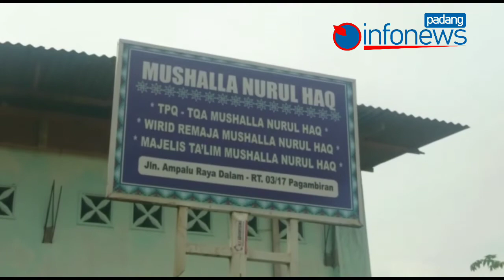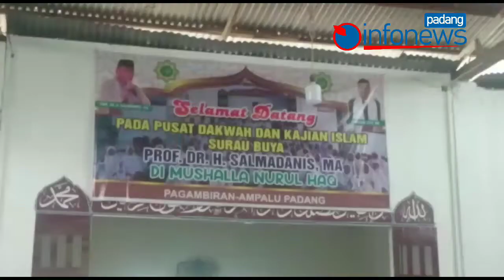SRIKANDI SEMPROT MESJID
Jelang memasuki bulan suci ramadhan 1442 hijriyah, sejumlah ibu-ibu yang tergabung dalam srikandi kelompok siaga bencana kota padang, melakukan penyemprotan disinfektan ke sejumlah rumah ibadah yang ada di kota padang, sumatera barat. beberapa di antaranya seperti di mushalla nurul haq, kelurahan pengambiran, kecamatan lubuk begalung, kota padang, mpenyemprotan disinfektan ini merupakan bentuk kepedulian menjelang memasuki bulan ramadan dan diperbolehkannya pelaksanaan salat tarawih berjamaah di mesjid dan mushalla tentu nya dengan menerapkan protokol kesehatan.